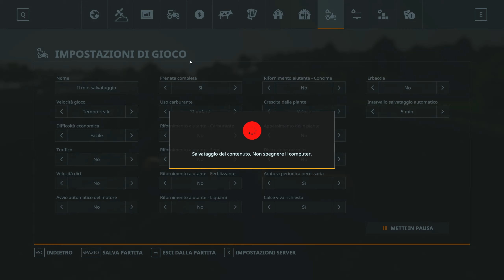FS19 EP#05 MOD DEI CONTRATTI con simulatorforlife map Lez Chaz FS19 ITA FARMING SIMULATOR 19 ITA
⚠ REGOLAMENTO PER I COMMENTI ⚠ :
1-Non Spammate il vostro canale.
2-Non offendete ,nè incitate all'odio,violenza o fazioni (calcio ,sport politica)
3-Esperimete i vostri pareri in maniera civile ed educata
4.Sono VIETATE polemiche.

Il mio setup da gioco:
Monitor:AOC AGON AG273QCX Monitor Gaming Curvo da 27"
Mouse:  Logitech G502 Mouse da Gioco Proteus Spectrum
Tastiera:Tastiera Meccanica Gaming RGB
Scheda Video:Sapphire Nitro+ Radeon RX 5700 XT 8GB
Processore:AMD Ryzen 7 3700X 8 core, 16 thread.
Scheda Madre:Gigabyte X570 AORUS ELITE.
Ram:G.Skill Trident Z RGB 16 GB DDR4 3600 MHz
SSD:Sabrent SSD Interno 512GB Rocket NVMe PCIe M.2.